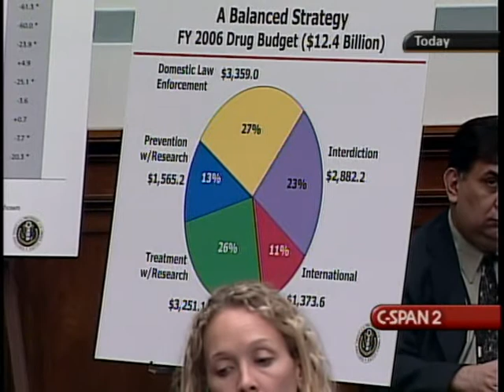Drug Control Programs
Drug Control Programs - House Oversight Committee - 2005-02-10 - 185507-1-DVD - House Committee Government Reform and Oversight. Witnesses testified about funding requests for federal drug control programs. Among the issues they addressed were law enforcement efforts to reduce drug use and trafficking, drug rehabilitation efforts, and methods of deploying assets in an effective manner.   Filmed by C-SPAN. Non-commercial use only.